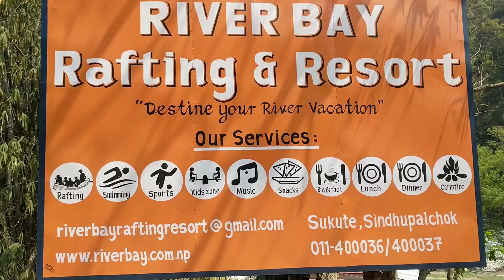GLIMPSE OF TEACHER'S REFRESHMENT PROGRAM 2074 || RIVER BAY RESORT